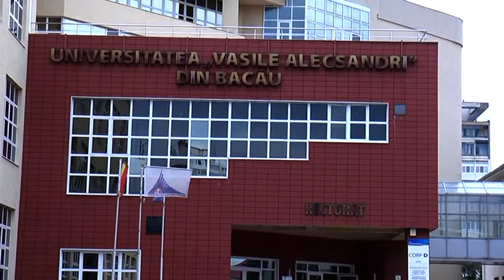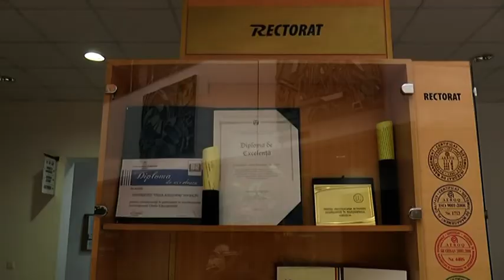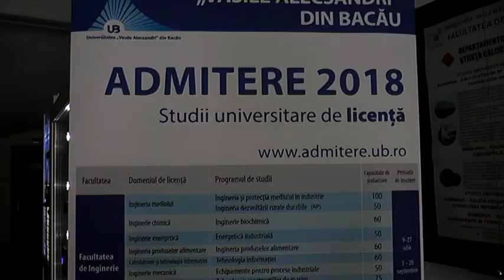UNIVERSITATEA APROAPE DE TINE